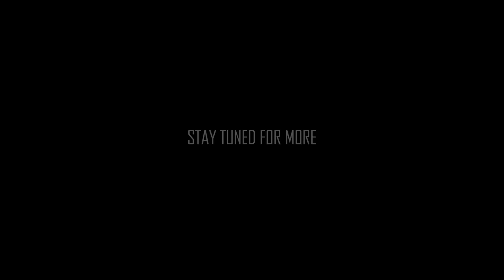CREEPYPASTA | The Black Eyed Kids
Parked out the front of a $1.50 movie theater showing 'Mortal Kombat', a man sitting in his car is confronted by two young boys. They request a ride back home for money for the movie. But why is the man so afraid of these kids for? Tune in and find out...

Creepypasta written by - Brian Bethel

BG Song ♥ "Atmosphere 6 Ghost Town" - HonorOfStyle

OUTRO Song ♥ "Quiet Slumber" - Shadow6Nothing9